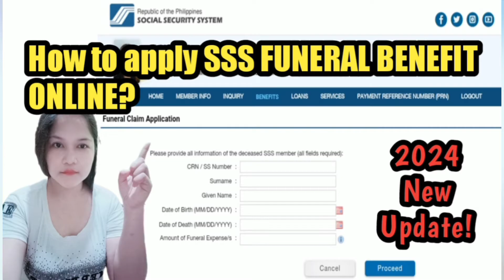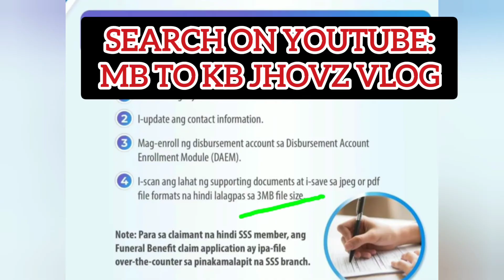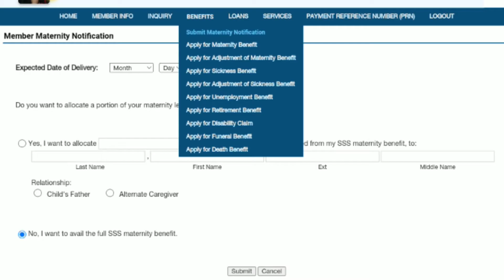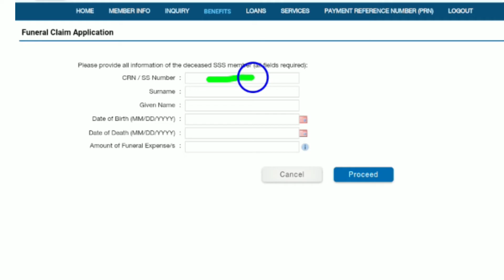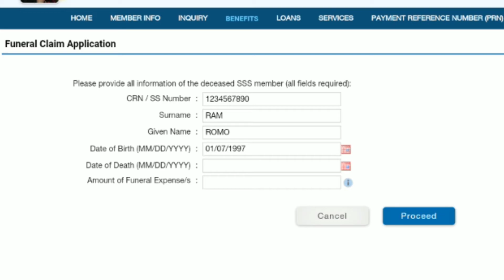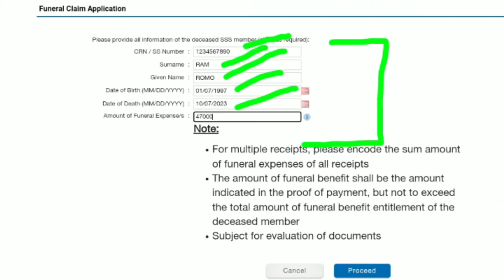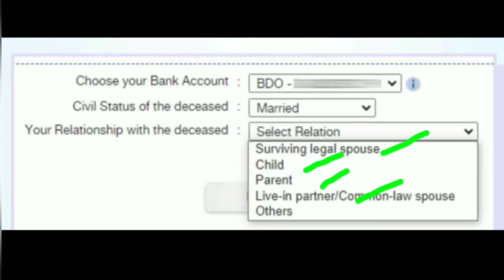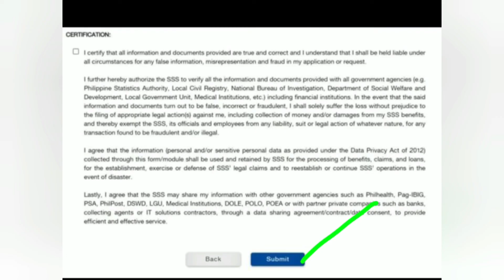How to apply SSS FUNERAL BENEFIT ONLINE? 2024 update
How to apply SSS PLP online?

Mga kadalasang katanungan niyi sa SSS PLP o PENSION LOAN if PENSIONER, ito na ang sagot: